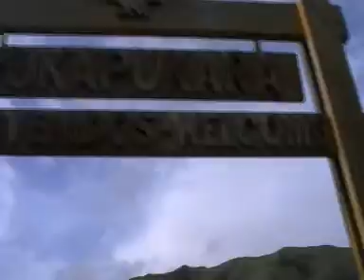Viaje por Sudamerica di Giacomo Sanesi. Cuzco (PER). 01737 - puca pukara